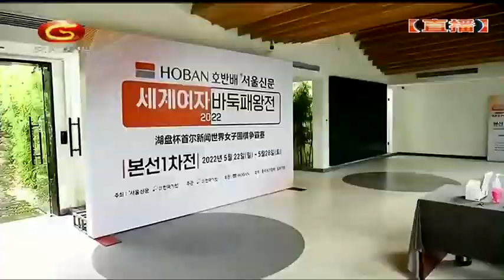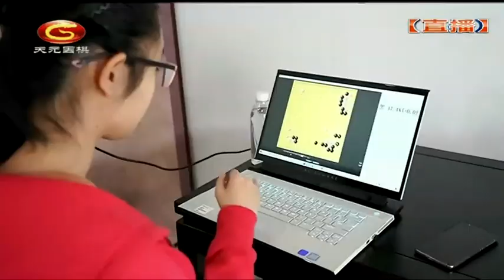20220526天元围棋赛事直播2022三国女子擂台赛第5局 吴依铭VS谢依旻（王昊洋、王锐）